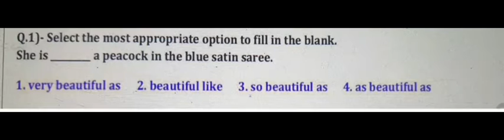ssccgl sscchsl sscchsl